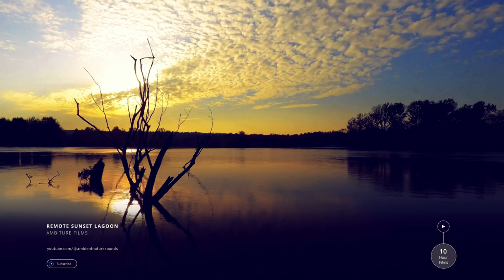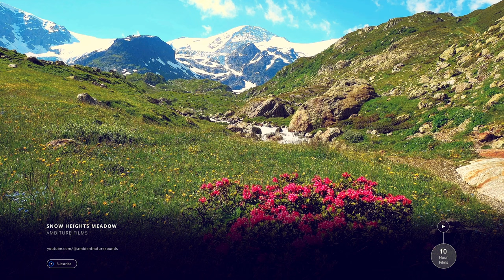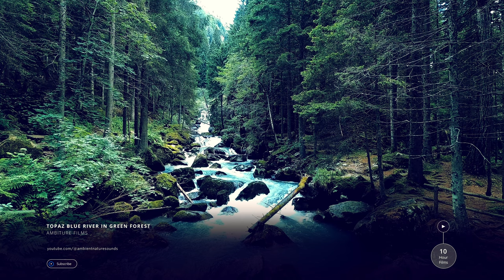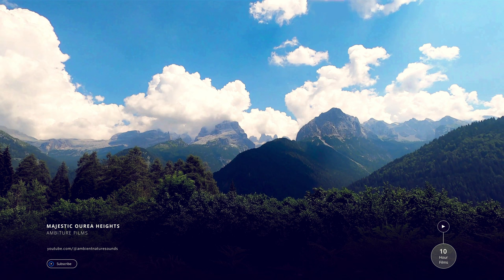4K, Enjoy 20 Beautiful Wilderness Areas Over 10 Hours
Enjoy 20 beautiful and relaxing wilderness areas over 10 hours and the calming, healing sounds of nature and beautiful birdsong that accompany them.  (4K. UHD.)  Achieve the peacefulness that nature can offer each of us; relieve anxiety and stress, meditate and relax.

We wanted to bring nature lovers the type of beautiful, calming, relaxing nature scenes that we see when we escape together deep into wilderness areas for many weeks at a time.  We hope you will make our 10-hour nature films with beautiful birdsong, a pleasing backdrop to your spiritual health & relaxation, meditation, yoga, studying, work at home - or even to find a better night’s sleep.   Nature balances all things in the world.

For a quick preview of each of these 20 beautiful wilderness areas, please visit this YouTube

A + S

If you are considering a camping, hiking, fishing, canoe, kayak, heli-drop or floatplane trip into the great wilderness, the outfitters that we rely on for our critical gear are found in the links below.  Please conduct your own review of these brands to ensure that they precisely meet your own needs and requirements.  Have a safe and wonderful trip into nature!

( Dog Lovers Note - We play 10 hour nature videos for our dogs when we are away from home for the day.  It helps our dogs feel less anxious about us leaving the house, and we believe it relaxes and comforts our dogs to hear nature while we are gone.  We start a 10 hour nature scene video at dog breakfast time, and often just keep it on in the background after coming home. )

Any reproduction, re-publication, distribution or transmission of all, or part, of this video and /or audio content is prohibited and will result in immediate legal action.  KölDesign®,L.L.C.(DBA Ambiture Films) will actively pursue a claim against any party who breaks this injunction.

This notice specifically prohibits the use of any Artificial Intelligence technology or techniques to manipulate, to modify, to use for training, or to analyze this video and / or audio content in any way.  Any use of this video and /or audio content by Artificial Intelligence, will result in severe criminal and civil penalties, and will be prosecuted to the maximum extent possible under the law.

TIMESTAMPS
00:00:00 Remote Sunset Lagoon
00:30:02 Cloistered Pebble Bottom Pool
01:00:05 Beautiful Wild Meadow
01:30:02 Northern Range
02:00:02 Enchanting Forest Oasis
02:30:04Hawks Nest Stream
02:59:59 Serene Sunrise Pond
03:30:02 Delicate Water Lilies
04:00:03 Snow Heights Meadow
04:30:06 Boulder Plug Falls
05:00:02 Shallow, Old Tree Crossing
05:30:03 Topaz Blue River in Green Forest
06:00:02 Floating Flower Lake
06:30:02 Expedition Falls
07:00:03 Majestic Ourea Heights
07:30:02 Wild Lotus in Gentle Breeze
08:00:01 Hidden Rock Falls
08:30:02 Wilderness Pond
09:00:03 Cathedral Falls
09:30:03 Quiet Mountain Valley